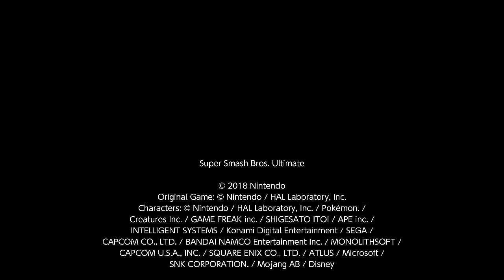Super Smash Bros. Ultimate For Fun Battle Arenas #7456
Kou Steve 2

This match was in Kou's Arena, neoshadow is Byleth, Gam-Bl is Palutena, kou is Snake and I am Steve.